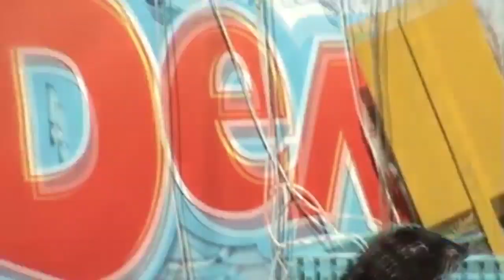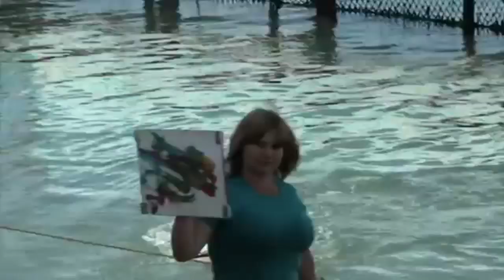АНАПА 🌞 КАК МЫ БЫЛИ ОТДЫХАЮЩИМИ // Анапа, отдых, дельфинарий на Большом Утрише // Июнь 2011 года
Фильм из серии "Как мы были отдыхающими". Вы побываете вместе с нами в дельфинарии в п. Большой Утриш, а также на конных прогулках в с. Федосово.
👉☑ Собираю по 50 рублей на свет (чтобы делать хорошее видео дома)